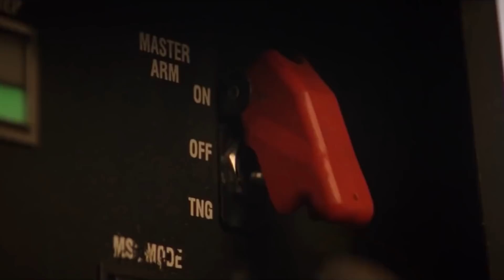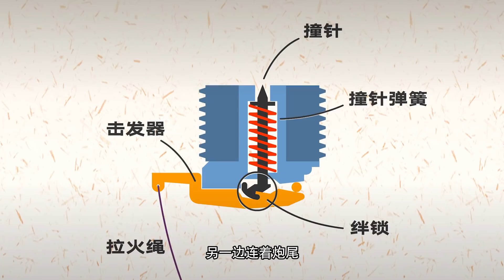拽根绳子开火的榴弹炮，都21世纪了，为什么开炮还要用绳子？【科学火箭叔】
本频道制作的所有视频都是为了向观众传递有趣的科普知识，绝对符合平台的使用政策。 导弹发射只需要简单的按一下按钮就能开火了，非常符合现代武器的气质，但是都21世纪了，榴弹炮还是得拽根绳子开火，为什么开炮还要用绳子？我是“百科全叔”火箭叔，今天我们来了解一下这个问题！
拽根绳子开火的榴弹炮，都21世纪了，为什么开炮还要用绳子？